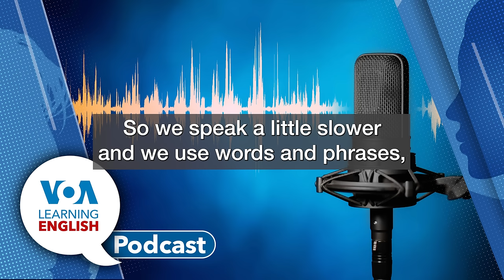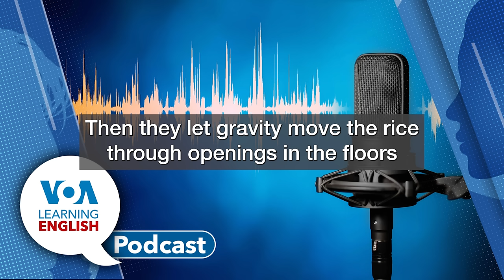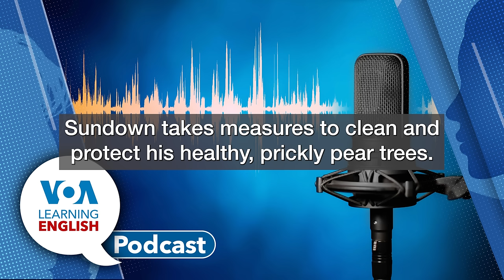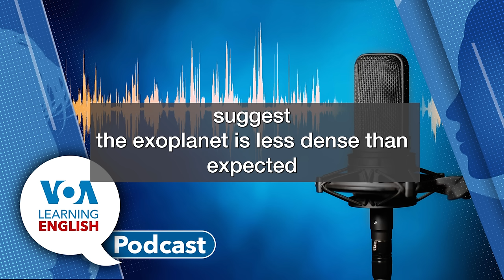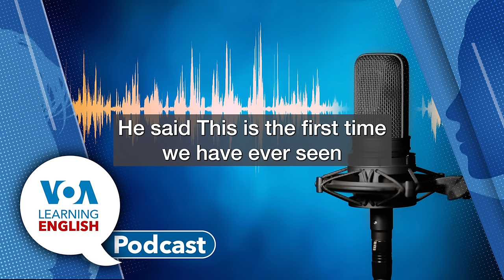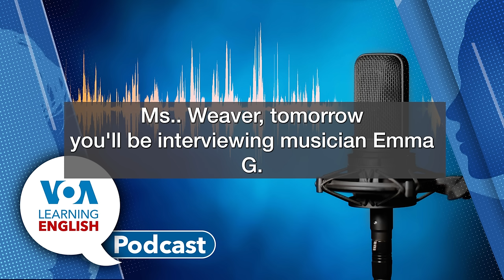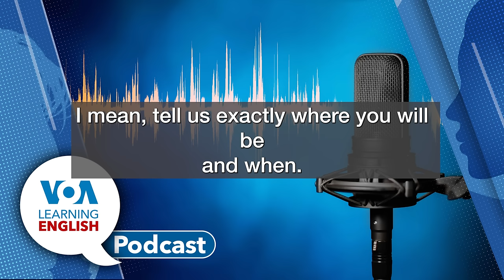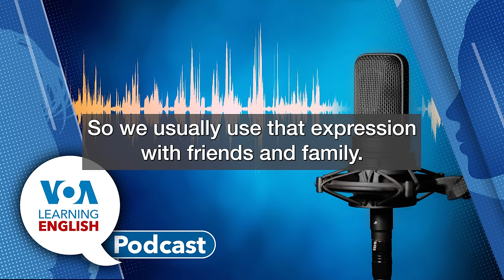Musical Sake, Cochineals in Tunisia, Oceanic Exoplanet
Mario Ritter, Jr. and Ashley Thompson host the Learning English podcast for Monday, July 29, 2024.

00:55 First, we hear a report from John Russell about an unusual way of brewing, or making, sake. Sake is Japan’s national alcoholic drink. John tells us about one Tokyo-based brewer’s method, which involves the use of music!

04:37 Then, a small insect is hurting the prickly pear crop in Tunisia. The fruit is important to the North African country’s economy. Ashley Thompson has more on the cochineal insect and what is being done to prevent the damage.

08:48 Next we hear this week’s Learning English science report, with Bryan Lynn. Today, Bryan tells about new research based on telescope observations that suggest an Earth-like planet outside our solar system may hold a large liquid ocean.

15:46 Then Bryan joins Mario in the studio to talk more about the possibly habitable exoplanet. He also talks about plans for additional research to learn more about the planet’s atmosphere.

18:17 Finally, we hear today’s Lesson of the Day from Andrew Smith and Jill Robbins. Today, they take a look at Episode 23 of the Let’s Learn English Level 2 series. In the episode, Anna Matteo gets the chance to interview one of her favorite singers. In this lesson, Andrew explains what a scrapbook is and Jill reviews the future continuous tense in English. They also explain what it means to be “obsessed” with someone, or have an obsession.

Mario and Ashley close the snow.

We are no longer accepting comments on YouTube. You are welcome to comment on the stories on our website.